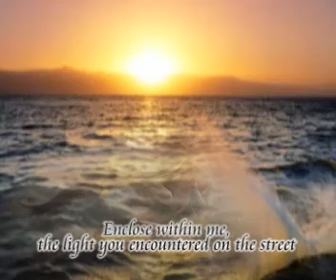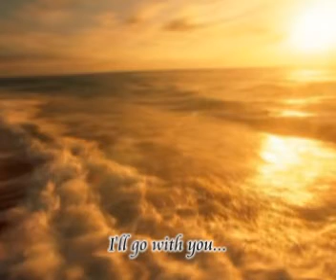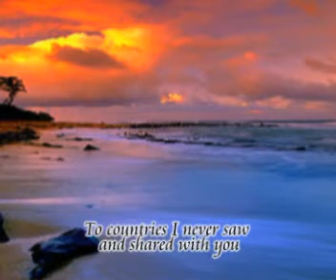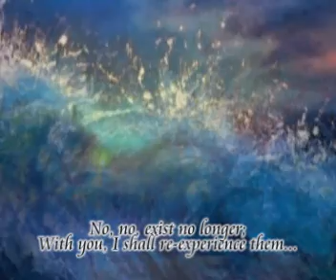Time To Say Goodbye/Andrea Bocelli Sarah Brightman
One of my earlier videos originally blocked by WMG, so glad to have it back.
hope you like and enjoy xx